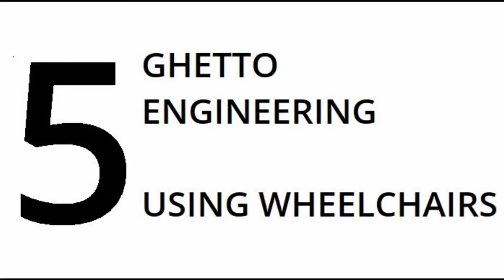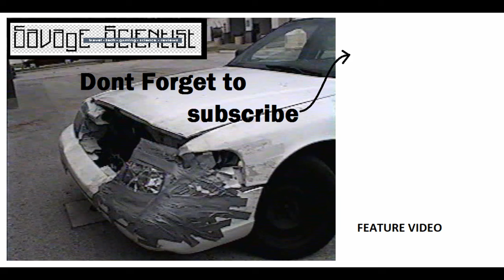Louisiana Ghetto Engineering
"I DONT NEED NO HELP- man you charge too much im only going down the street"

There is no need to get a fancy engineering degree in the ghetto engineering is learned the old fashon'd way, by survival.

This is a clip from my video 5 ways to know you are in the ghetto. These two things deserve their own video.